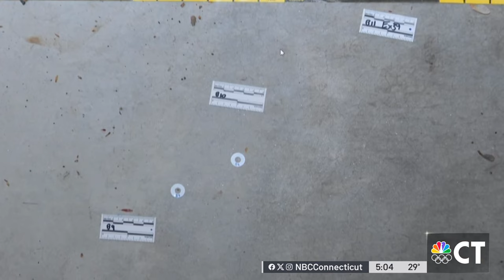Defense scores a victory during a day full of motions at Troconis Trial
The judge sided with the defense Wednesday and granted a motion to keep Connecticut's chief medical examiner from testifying before the jury.